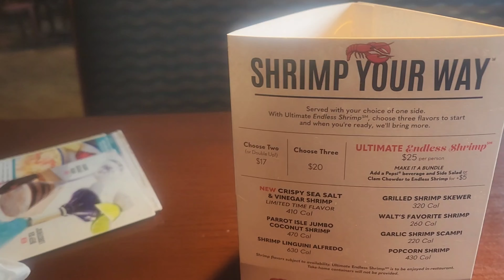It's My Birthday vlog/dinner/